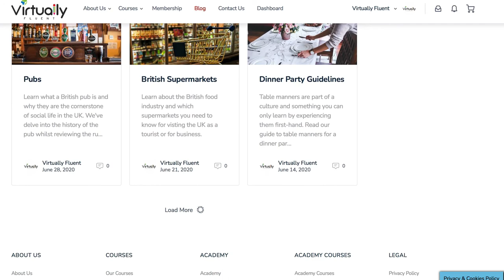The British v the Latin American Culture (Hannah's Conversation Corner, Intermediate English)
English Level: Pre-Intermediate (B1.1)

A few years ago I travelled to Ecuador and Mexico to meet my partner's family. I had the most amazing trips and loved learning about the Latin American culture and was surprised that my Spanish improved vastly just by meeting locals and travelling around these countries. In this video, I highlight some of the differences I noticed between the British and the Latin American cultures and I talk about how I believe it's important to learn the culture of a language as well as a language itself.

📌 One-off payment of £50 (no additional costs)
📌 Unlimited lifetime access to every single course on our website (*including all new uploaded courses)
📌 Self-paced activities in grammar, vocabulary, pronunciation, reading, listening, writing and speaking
📌 20-minute private Zoom introduction session with a teacher
📌 Virtual personal tutor available via online messaging for any questions
📌 Downloadable course certificates
📌 Online forums and English learning community
📌 Easy-to-follow syllabus from pre-A1 through to advanced levels
📌 Learning tips and additional materials for reading and listening practice